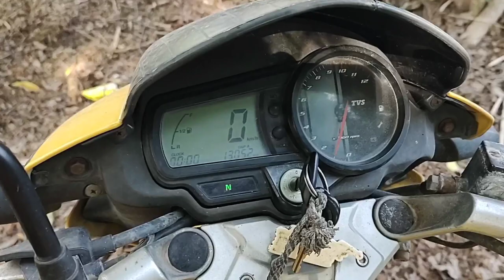Air filter & chain cleaning at home | bike service at home part - 1 | Multi Drive Mode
Bike service at home
Chain cleaning at home
How to service bike at home
How to clean chain at home
Apache bike service at home